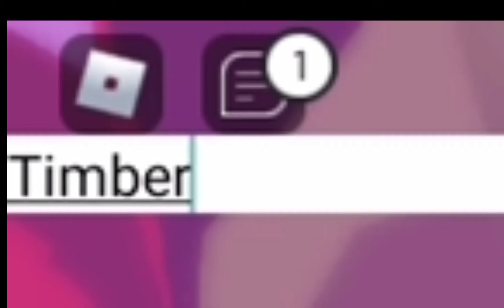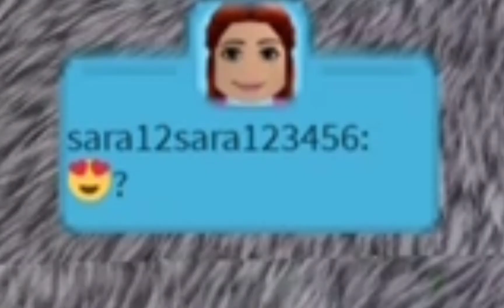Trolling as a slender on Roblox part 1